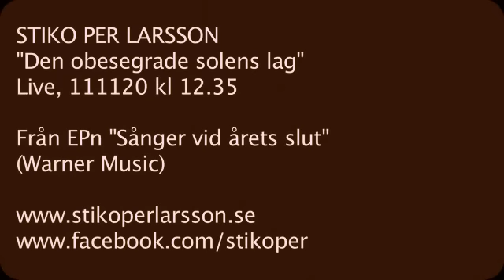Stiko Per Larsson "Den obesegrade solens lag", live från en by i Dalarna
Från Epn "Sånger vid årets slut", release 28 november 2011.
Tre sånger om jul och nyår.